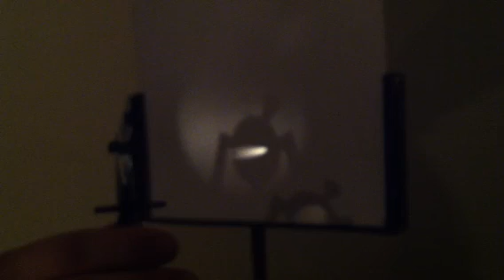Coma aberration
An example of coma aberration on an optical bench... Special thanks to Dr. Savoy